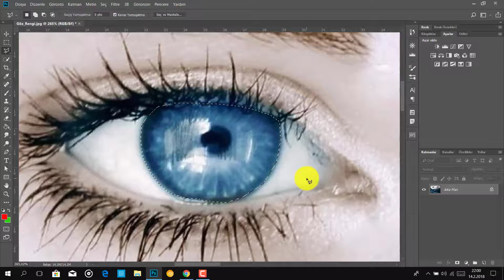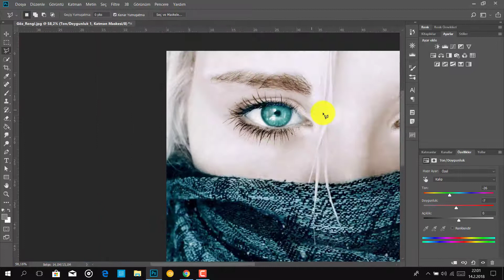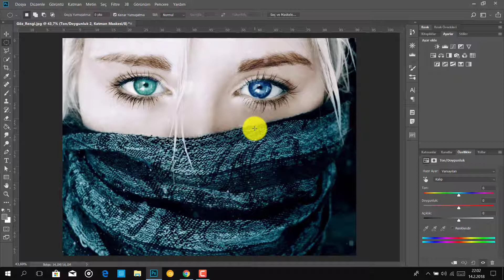Son Sürüm Photoshop Dersleri 7 - Göz Rengi Değiştirme ( Yöntem 2)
Videomuzu izleyerek göz rengi değiştirebilirsiniz.
Ayrıca göz rengi değiştirmek için diğer yöntemleri öğrenmek için sonraki videolarımızı izleyip size en uygun olanını ve en beğendiğinizi öğrenip, uygulayabilirsiniz.